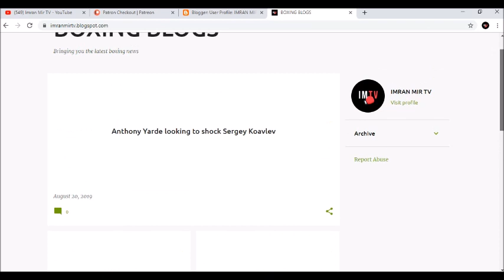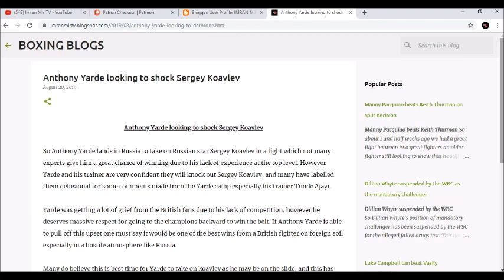FLOYD MAYWEATHER IS ONE OF THE GREATEST NOT THE GREATEST!!!!!!!!!